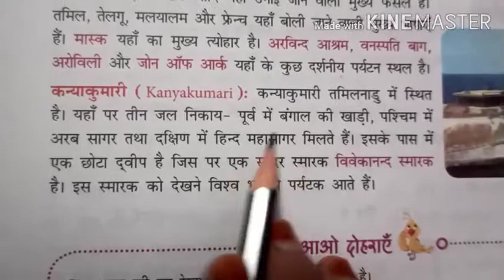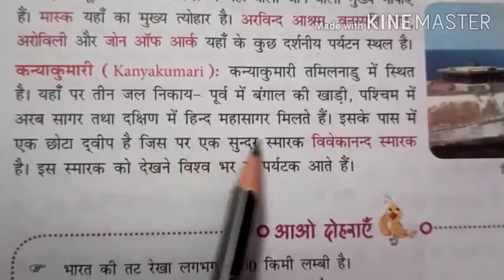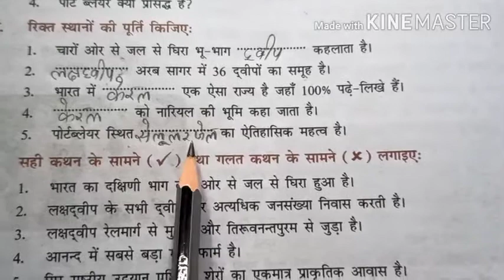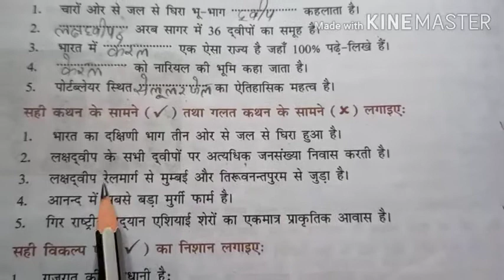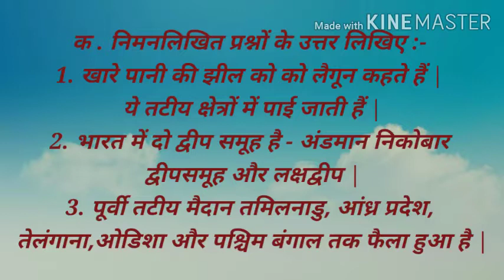कक्षा - 4 सामाजिक अध्ययन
पाठ -6 तटीय मैदान एवं द्वीप समूह